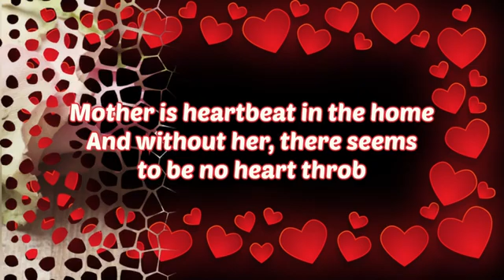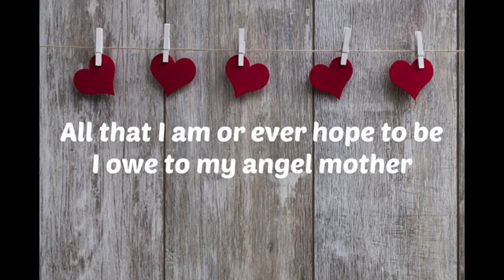Happy Mothers Day Greetings Youtube |Happy Mothers Day Wishes For All Moms ||Happy Mothers Day 2022